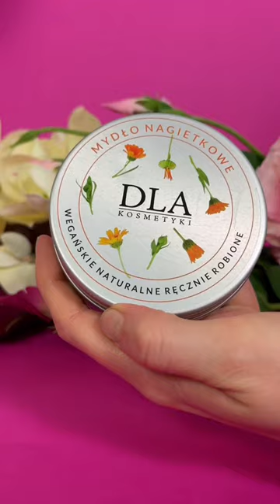MUST HAVE STUDENCKI ZESTAW KOSMETYKÓW